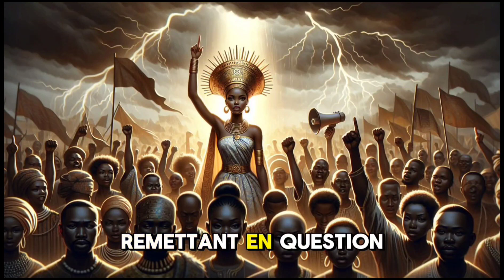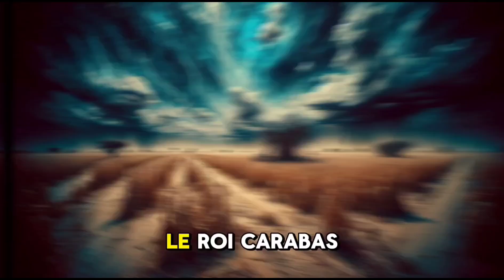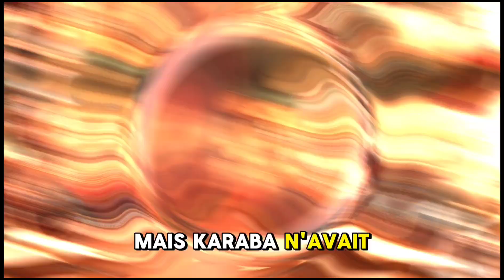La couronne a failli me coûter la vie.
Une jeune fille ambitieuse se lance dans le monde impitoyable des concours de beauté, mais alors qu'elle gravit les échelons, elle découvre les sombres secrets et les rivalités féroces qui se cachent derrière les paillettes et les sourires forcés.